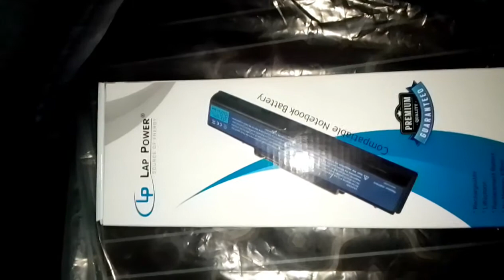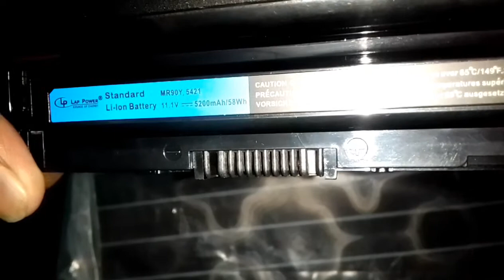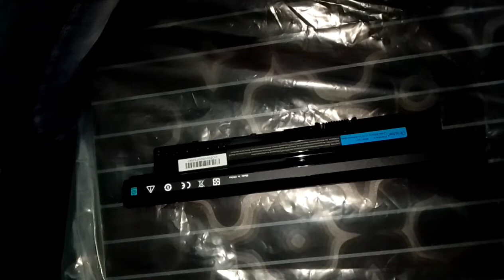Dell laptop 3421, 3521, 5421 battery | Laptop battery price in Bangladesh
3421/3521 Laptop battery 04 cell 14.4V 2600mAh 1300/-৳
06 cell 11.1V 5200mAh battery 1400/-৳

কোরিয়ারে প্রডাক্ট নেয়ার ব্যাবস্থা আছে। ঢাকার ভিতরে REDEX এ প্রডাক্ট নিতে পারবেন।

Location
Multiplan Center, Level-07, shop-703, Laptop Solution,

আমাদের কাছে আপনি ল্যাপটপের সকল প্রকার অ্যাকসোসরিস পেয়ে যাবেন।